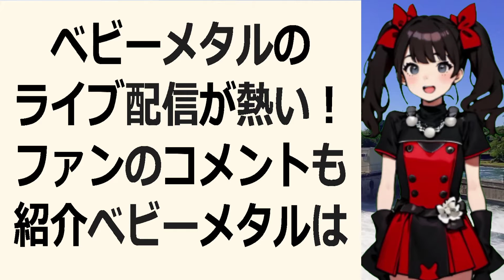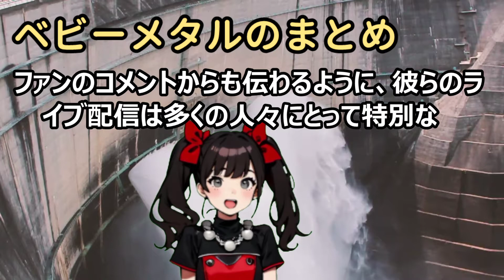ベビーメタルのライブ配信が熱い！ファンのコメントも紹介ベビーメタルは… 海外の反応 580